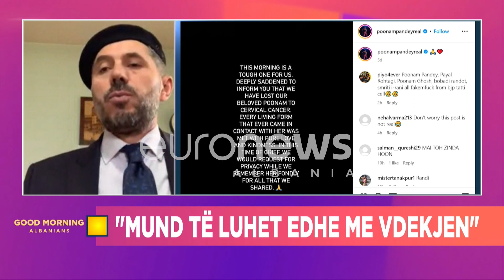“Feja nuk e pranon që të luhet me vdekjen”- Gurra për aktoren që tha se vdiq…